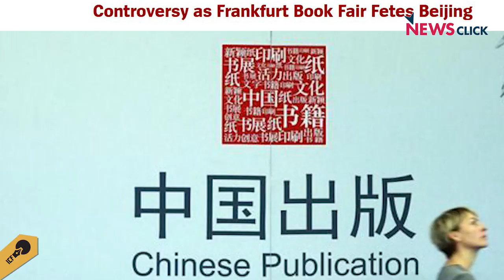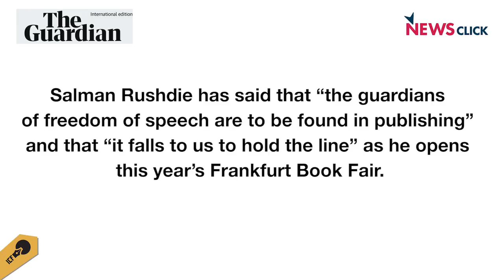Juergen Boos: "Freedom of Speech is the Frankfurt Book Fair's DNA"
Juergen Boos, the CEO and Director of the Frankfurt Book Fair, talks to Souradeep Roy from the Indian Writers' Forum, on self-censorship, translation, and the importance of literacy and books in a "post-truth" world. The discuss the rise of populist governments in different parts of the world and the threat it poses to writing and thinking. At such a juncture, our job becomes even more important, feels Boos.